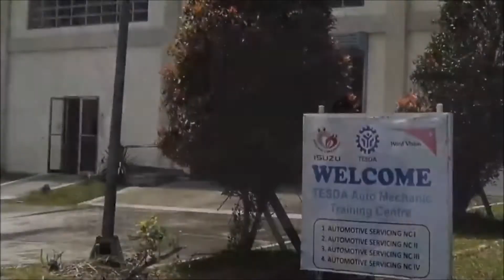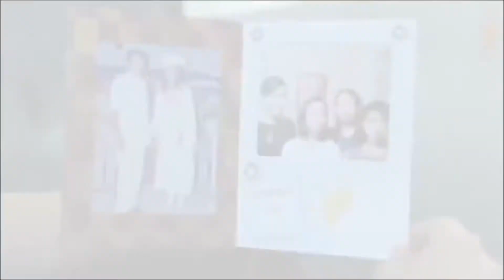RTC Tacloban - Navarossa, Jonnalyn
TATAK TESDA Video Making Contest
Official Entry
Name: RTC Tacloban - Navarossa, Jonnalyn
Category: School